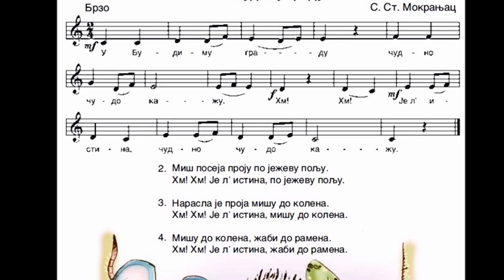gradu-Srpska narodna pesma-obrada prof.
Samo za Obrazovanje i Ucenje bez profita-)U Budimu gradu-Srpska narodna pesma-obrada prof.Miki.''U Budimu gradu'' je Srpska narodna-saljivo-lirska pesma koju je notalno zapisao Stevan Stojanovic Mokranjac.Mokranjac je u svoju drugu rukovet pisanu za mesovit hor ubacio i ovu srpsku narodnu pesmu ''U Budimu gradu''.Kad se narodna pesma obradi na umetnicki nacin i koncertno izvodi to se naziva Stilizacija

U Budimu gradu-Srpska narodna pesma
 “U Budimu gradu čudno čudo kažu, hm, hm, je l istina, čudno čudo kažu!

Miš poseja proju po ježevu polju, hm, hm, je l istina, po ježevu polju!

 Narasla je proja mišu do kolena, hm, hm, je l istina, mišu do kolena!

Mišu do kolena, žabi do ramena, hm, hm, je l istina, žabi do ramena!”

Stevan Stojanović Mokranjac je bio srpski kompozitor i muzički pedagog, klasik srpske muzike, njena najistaknutija ličnost na prelazu iz XIX u XX vijek, zaslužan za uvođenje srpskog nacionalnog duha u umjetničku muziku.

Prof.Miki Synthesizers;Roland EXR-5, Casio Ap-45,Casio Wk-3500 Roland Va-7.
Mixer and Hd recorder;Yamaha Aw-16g+Zoom H1